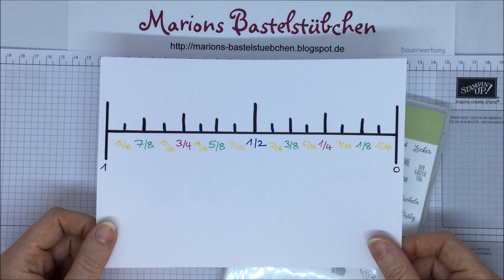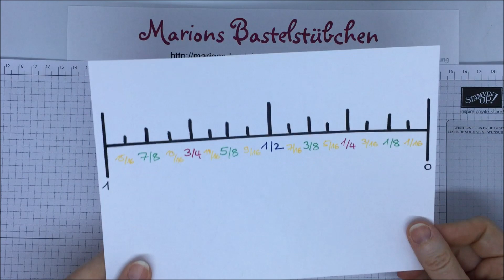kleine Tasche aus Designerpapier "Garten-Impressionen" von Stampin´ Up!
Diese kleine Tasche wird aus einem Stück Designerpapier der Größe 6 x 6 Inch und ein wenig Farbkarton gefertigt. Mit einer süßen Kleinigkeit gefüllt ist sie ein niedlichen Dankeschön für nette Menschen.